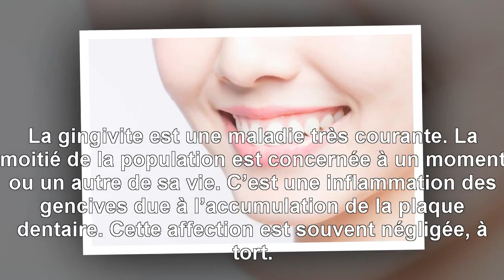{Top Santé} La gingivite, symptômes et méthodes de soins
La gingivite, symptômes et méthodes de soins. La gingivite est une maladie très courante. La moitié de la population est concernée à un moment ou un autre de sa vie. C’est une inflammation des gencives due à l’accumulation de la plaque dentaire. Cette affection est souvent négligée, à tort. En effet, quand elle n’est pas soignée, la gingivite peut dégénérer en parodontite, une inflammation qui touche cette fois les tissus les plus profonds et les os.